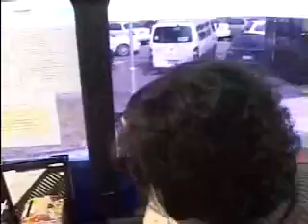박근혜 헌혈 동참(20040420)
사랑을 나누는 헌혈 행사에 동참합시다.